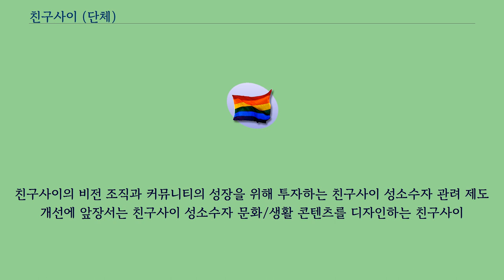친구사이 (단체)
친구사이는 대한민국의 성소수자 인권 운동, 권익 보호 단체이다.
1993년 초동회가 조직되어 친구사이와 끼리끼리로 분리된 이후, 1994년 정식 시민단체로 출범하였다.
게이 인권, 성적 정체성 상담과 교육, 차별 반대 운동 등을 추진한다.
산하조직으로 사무국, 교육팀, 재정총무팀, 소식지팀, 모금팀, 마음연결팀, 홍보팀, 회원지원팀, 인권지원팀이 있으며 고문과 감사를 두고 있다.
단체 내 소모임으로 게이 합창단 지보이스（G Voice）, 독서토론모임 책읽당, 수영모임 마린보이, 친목모임 친구모임, HIV감염인자조모임 가진사람들이 있다.
친구사이의 가치 자긍심의 절정: 인권은 나로부터, 성소수자의 자긍심을 자랑합니다.
대안의 공동체: 다양한 가치가 존중받는 보금자리를 꿈꾸며 손잡고 연대합니다.
가슴 벅찬 변화: 차별없는 아름다운 세상을 만들기 위해 벅차게 전진합니다.
친구사이의 비전 조직과 커뮤니티의 성장을 위해 투자하는 친구사이 성소수자 관려 제도 개선에 앞장서는 친구사이 성소수자 문화/생활 콘텐츠를 디자인하는 친구사이